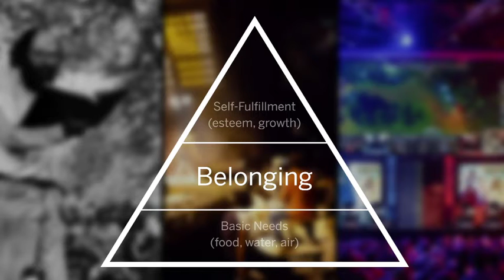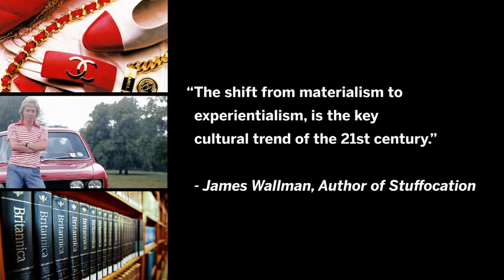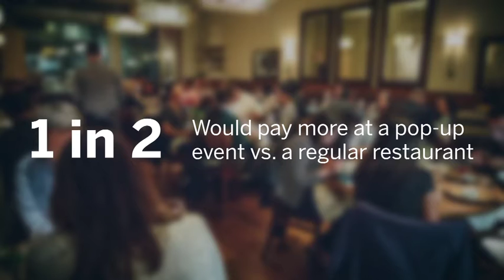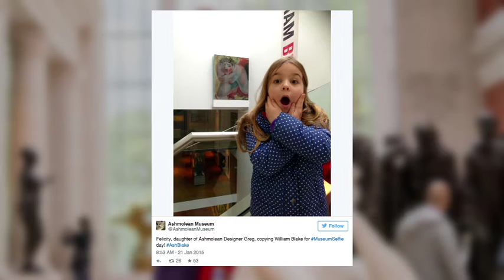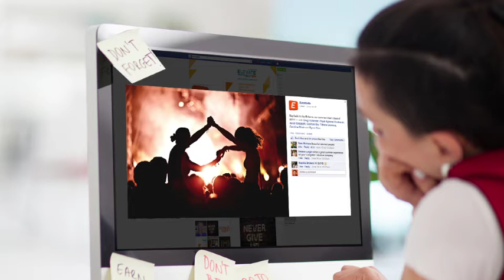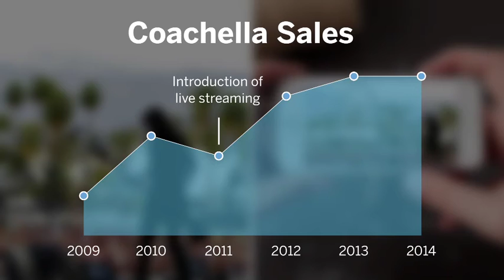Julia Hartz 36|86 Keynote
36|86 Southern Entrepreneurship & Culture Keynote Talk by Julia Hartz, Co-Founder of Eventbrite